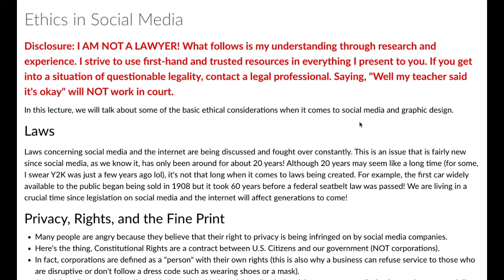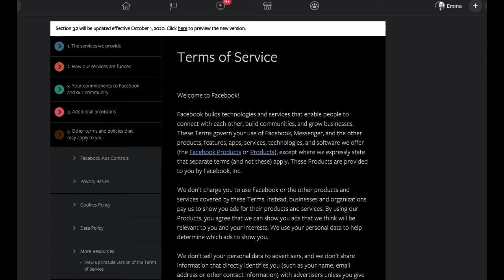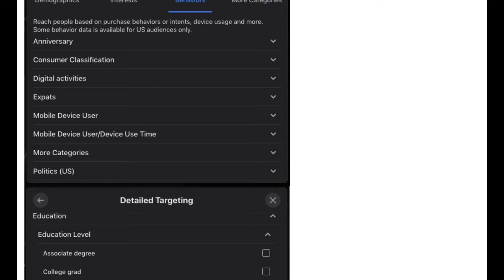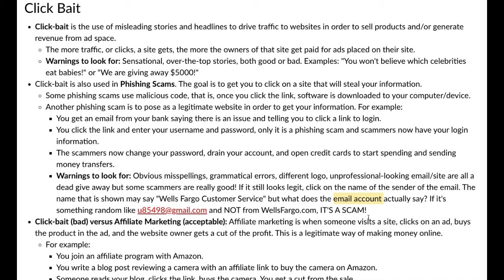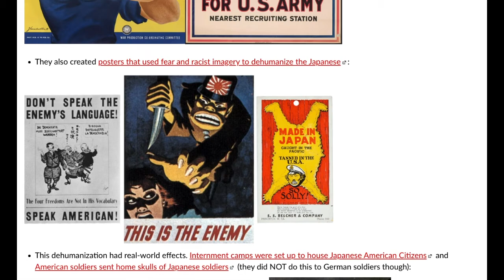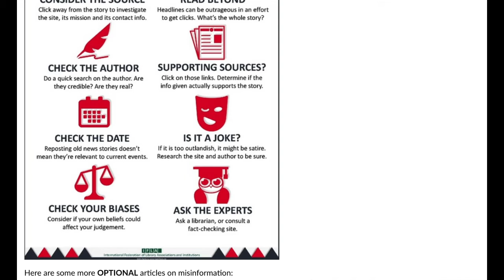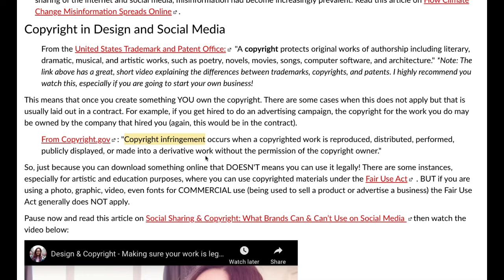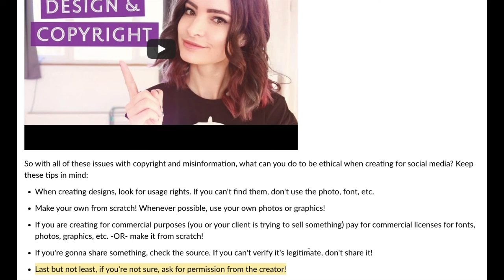GRC55 Ethics In Social Media And Design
In this video, we will talk about some of the major real and perceived ethical issues in social media, such as: privacy, click-bait, propaganda, and fake news.

We will also look at copyright and I'll give you a big tip on how to avoid legal issues when creating designs for commercial work.

This video is part of GRC 55: Social Media Design, an online class offered by the Graphic Design Department at Fresno City College, in Fresno, CA. Through lectures, textbook readings, design projects, and discussion boards, each student works to visually represent THEIR brand! Weekly critiques offer students insight into how their work is perceived by their peers and valuable feedback and tips are traded.  Are you thinking of going into social media as a career? Do you want to start your own business? Or do you already have a business that needs help visually communicating your brand? This course can help!  This course is designed to be an introduction to major social media sites, graphic design, and branding!